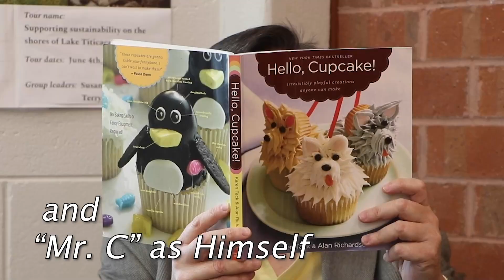2023-03-29 MCHS Insider News WEDNESDAY (AV2)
AVTF 2 and 3 students produce another Wednesday edition of the Insider News Show.